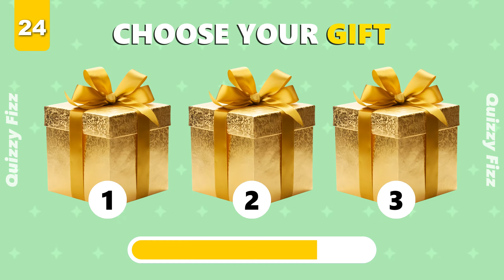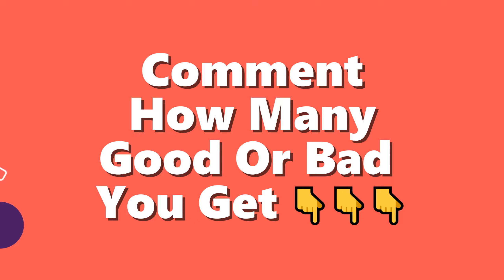Choose Your Gift! 🎁 Are You a Lucky Person or Not? 😱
In this video, we are playing a game called "Choose Your Gift! Are You a Lucky Person or Not?".
In this game, you will Choose Your Gift we give you in 10 seconds. We have included 35 different "Choose Your Gift" in this game, so the game is sure to be fun! "CHOOSE YOUR GIFT"